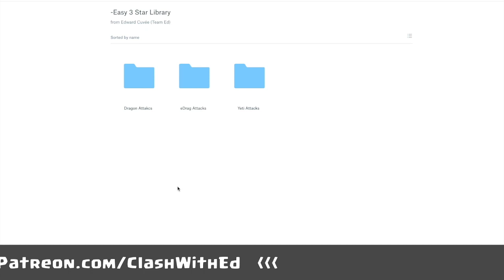900 War Wins by Casterly Rock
5 dollar pledge gets you 12 bases a month
- BH9 Base
two times.

checkout all the tiers and rewards.

-- Th13 Beast --
Easy 3 Star Attack Library
Weekly Th13 Teaser Push Base
Weekly Th13 Anti 3 Star Push Base
Bi-Weekly Th13 War and CWL Bases

29x Th13 War Bases a month in total for this tier including cwl bases. +40 bases from lower tiers.

Weekly War Bases
2x Th13 beast anti 3 star war base
1x Th13 anti low th attackers
1x Th13 Teaser Extreme War Base
1x Th13 Skeleton Base

CWL Bases
CWL bases r shared end of the month. just in time for cwl.
3x Th13 CWL Base anti pro
1x Th13 CWL Base anti lower th attacks
2x Th13 CWL Base anti n00b’s
1x Th13 CWL Extreme Troll base

find the best attackers doing war attacks tens of hours of best war attacks
Yeti Attacks, eDrags, QW Lavaloon, QW Miners, Sui LaLoon, Spam eDragons, QW Hogs, DragBats, Pekka BoBats

2x Weekly Anti 3 Star Push Bases made for that 5500+ clashing

100+ replays added every month.

9th Symphony Finale by Beethoven

credits
thumbnail model: IG @caitlinchristinee
thumbnail photographers